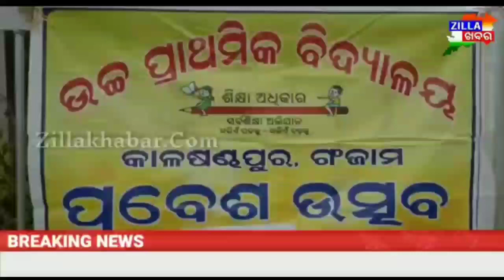ଆସିକା କାଳଷଣ୍ଢପୁର ବିଦ୍ୟାଳୟରେ ଶିଶୁଟିଏ ଗଛଟିଏ